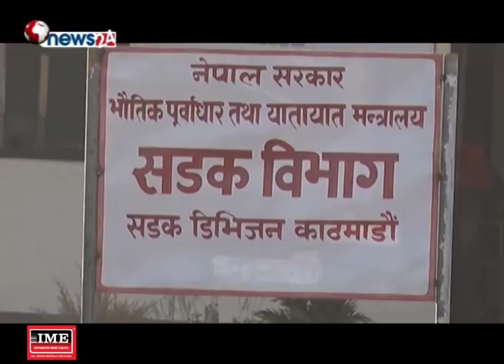काठमाडौंका सडकमा खाल्डाखुल्डी उस्तै, प्रधानमन्त्रीको निर्देशन कार्यान्वयन भएन - MAIN NEWS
काठमाडौं उपत्यकाका सडक र खाल्डाखुल्डी पर्यायवाची झैं बन्न थालेको छ । प्रधानमन्त्री स्तरबाटै सडकका खाल्डाखुल्डी पुर्न पटक–पटक निर्देशन दिइदा पनि अवस्थामा सुधार आउन सकेको छैन । केही स्थानमा खाल्डा पुरिएपनि अधिकांश स्थानको अवस्था उस्तै छ ।